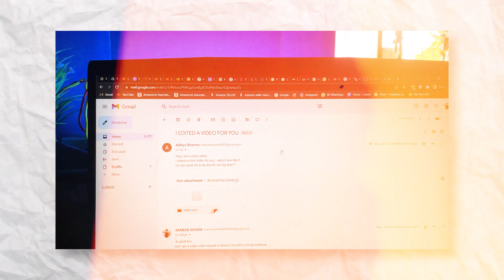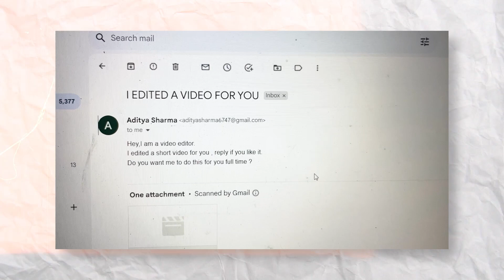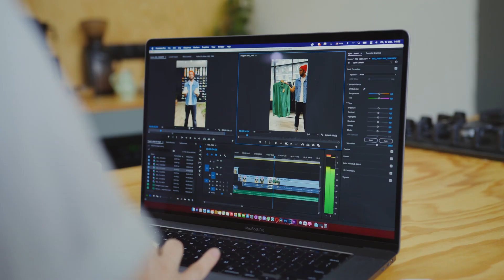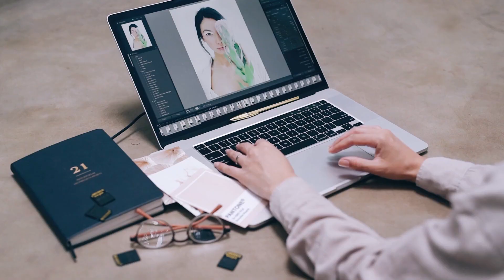This is how to Earn ₹30000/month as a student (freelancing)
SD CARD